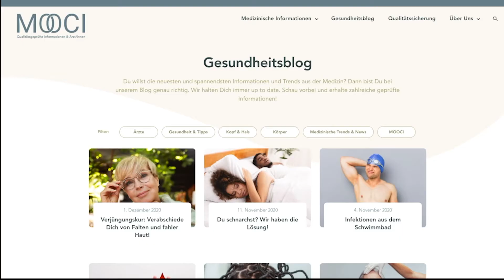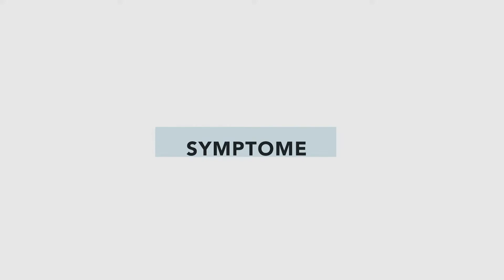HÄMORRHOIDEN - Ursachen, Behandlung, OP, Risiken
Unter Hämorrhoiden verstehen Ärzte die knotenförmige Schwellung bzw. die Erweiterung eines Gefäßpolsters. Typische Symptome von Hämorrhoiden sind vor allem Jucken und Bluten, aber auch starke Schmerzen im Analbereich. In diesem Video erklärt Dir ein Facharzt die Ursachen, Behandlungsmöglichkeiten und Operationen, aber auch die Risiken der Hämorrhoiden.

Inhalte:
00:00 Einleitung
00:30 DEFINITION: Was sind Hämorrhoiden?
00:53 URSACHEN: Welche Ursachen führen zu Hämorrhoiden?
01:20 SYMPTOME: Welche Symptome werden durch Hämorrhoiden hervorgerufen?
2:27 BEHANDLUNG: Welche Behandlungsmöglichkeiten von Hämorrhoiden gibt es?
3:40 RISIKEN: Welche Komplikationen und Risiken können bei der Hämorrhoiden-Behandlung auftreten?
4:08 VORBEUGEN: Wie kann ich Hämorrhoiden vorbeugen?
4:26 KOSTEN: Wie viel kostet die Hämorrhoiden Therapie? Werden die Kosten von der Krankenkasse übernommen?

Du hast ein medizinisches Anliegen oder eine Frage zu einer Behandlung? Wir helfen Dir gerne KOSTENLOS weiter
Du bist auf der Suche nach einem geeigneten Spezialisten oder einer geeigneten Spezialistin für Dein medizinisches Anliegen? Hier finden Du zertifizierte MOOCI-Ärzt*innen in Deiner Nähe
Sie sind Facharzt oder Fachärztin und interessieren sich für MOOCI? Hier finden Sie alle Informationen zur Zertifizierung und zu den Vorteilen des MOOCI-Netzwerkes